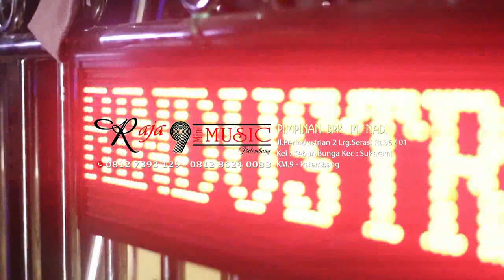Raja 9 Mini Music Live Dayung_ Suara emas BIG Boss Raja 9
Tonton yukkk...dan dengarkan suara orang no satu di Raja 9 ini_Pak N A D I_
Video by, WARNA WARNI PHOTO _ Camerament : HARIZUN _ DIMAZ